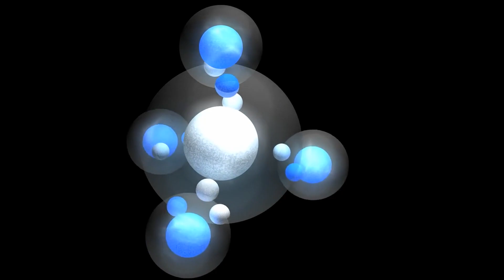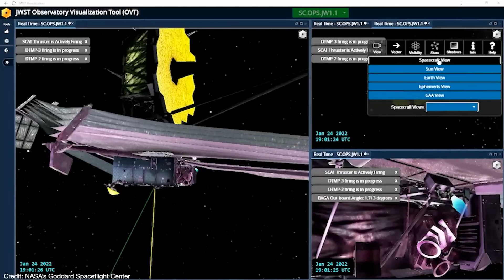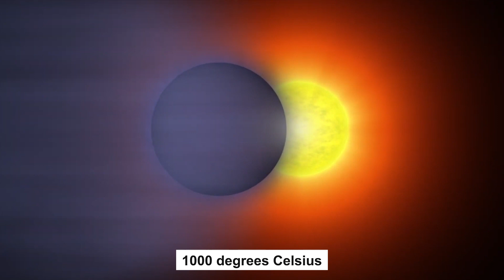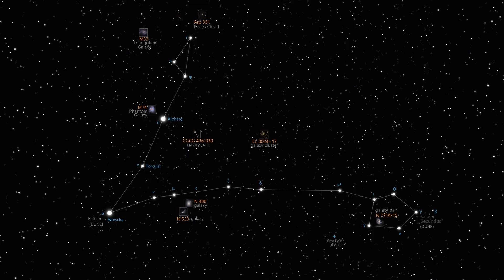Top 5 Impossible Things That Actually Happens On Other Planets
Today we discuss how scientist found Top 5 Impossible Things That Actually Happens On Other Planets on this episode of infomystery show.